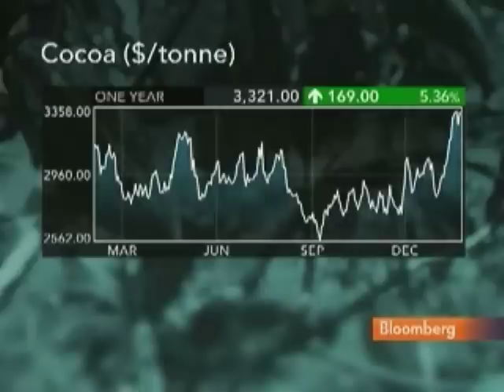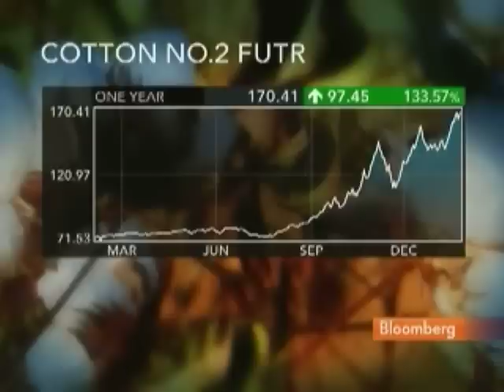Eibl Says Egypt Not a Key Player in Commodity Markets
Feb 1 (Bloomberg) -- Christoph Eibl, a founding partner at Tiberius Asset Management, discusses investment strategy and the impact of unrest in Egypt on commodity market sentiment.
     Eibl speaks with Lisa Murphy on Bloomberg Television's "Fast Forward." (Source: Bloomberg)